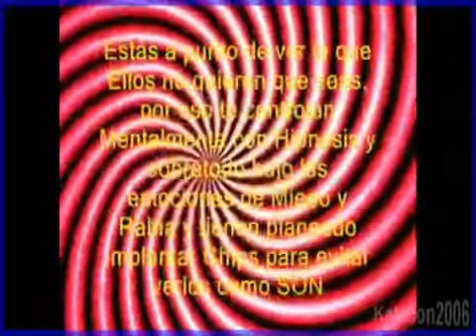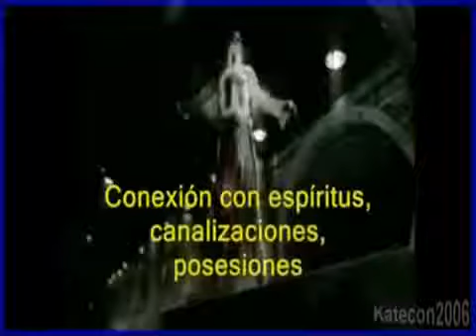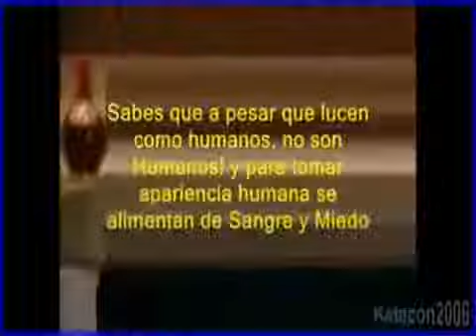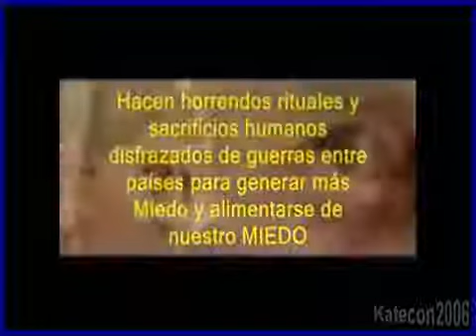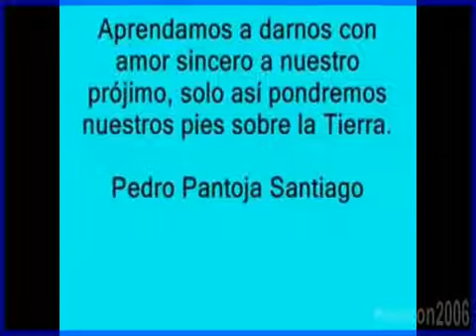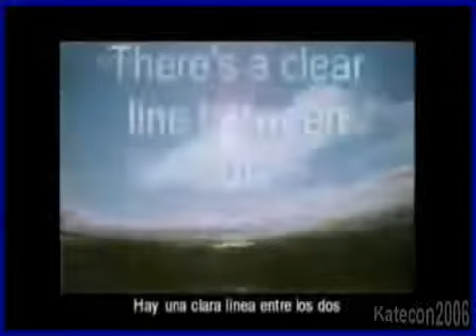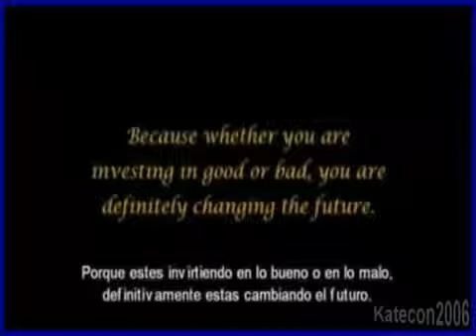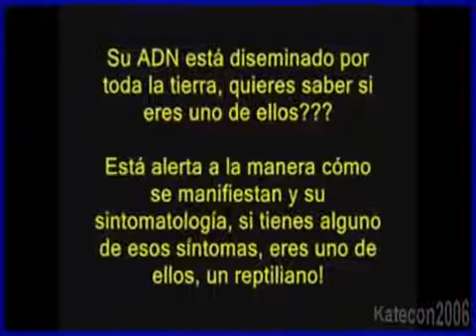Reptilianos gobiernan el Nuevo Orden Mundial Illuminati CENSURADO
sino miramos más allá de nuestro entorno nunca podremos liberarnos,.

 ya son más los que están unidos para luchar contra el pacto reptiliano, contra los Illuminati, contra los hijos de la serpiente, sino miramos más allá de nuestro.

Gracias a katecon por compartir tan valioso material ya son más los que están unidos para luchar contra el pacto reptiliano, contra los Illuminati,.